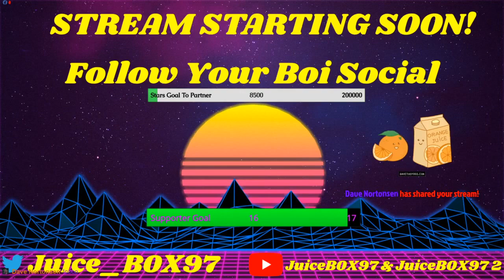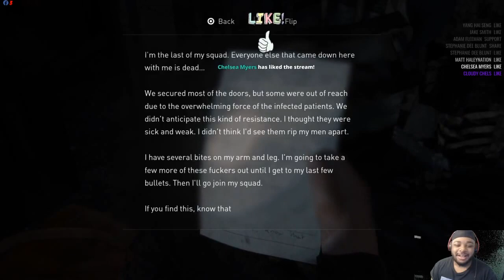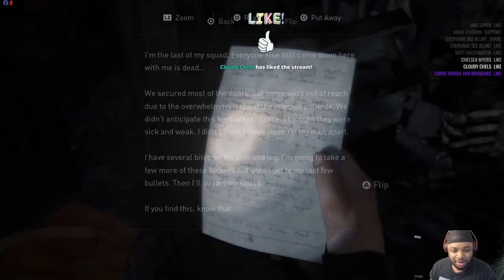THE RAT KING! - The Last Of Us: Part II - Livestream - Pt. 6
We are playing The Last of Us: Part II, I played The Last of Us back in 2017 and played all the DLC! Spoilers ahead I played this game when it first came out, but I'm ready to finish this game

I stream regularly  on Facebook @4pm EST and Post videos on my Gaming Page and YouTube Channels

Paetron:JuiceB0X97

fb.gg/JuiceB0X97